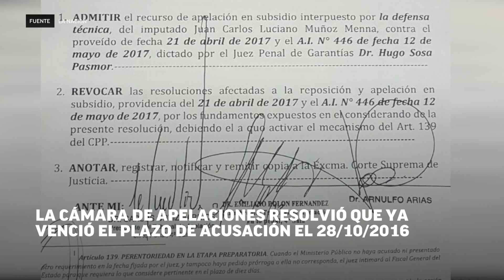4 ex directivos de la ANNP podrían ser sobreseídos